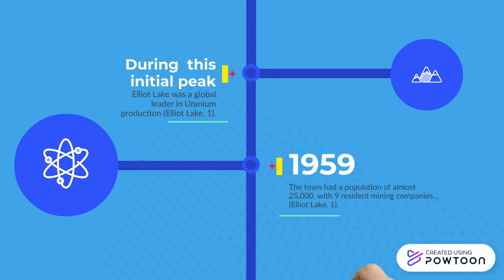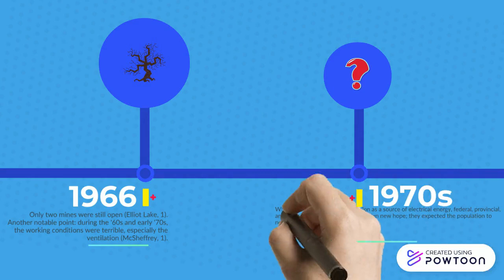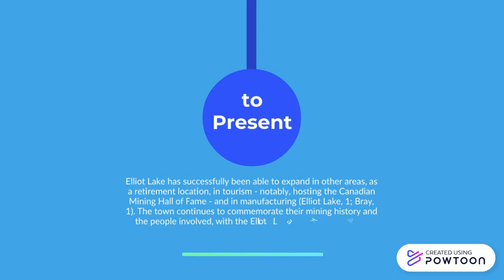The Story of Elliot Lake, ON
This presentation, created for my grade 9 geography course (Ontario CGC1D), outlines the Boom-to-Bust history of Elliot Lake, ON; once a centre of Uranium mining, it has gone through many rough years to get to where it is now.

References

McSheffrey, K. (2015, Dec 30). History of Elliot Lake - Life of an Elliot Lake miner at work. Mine
Mellor, R. (2016, Jun 15). Wildly Nuclear: Elliot Lake and Canada's Nuclear Legacy. NiCHE